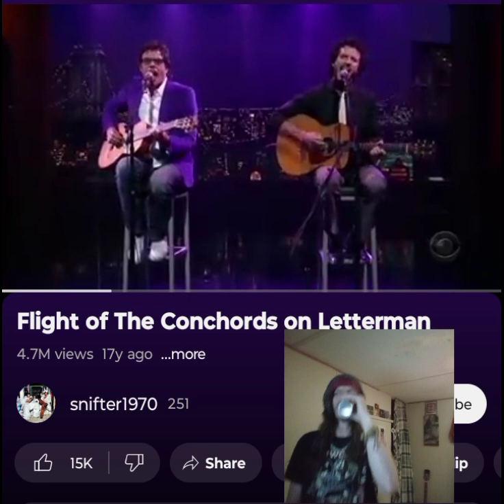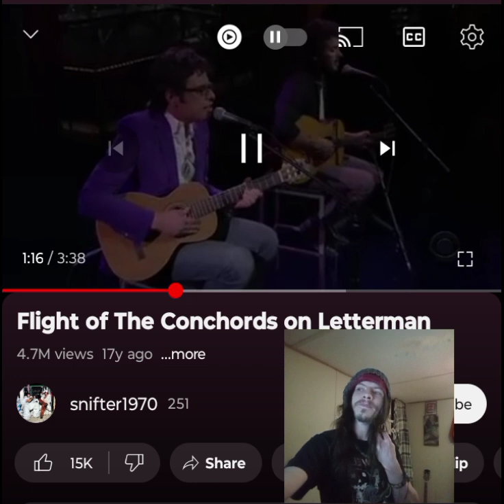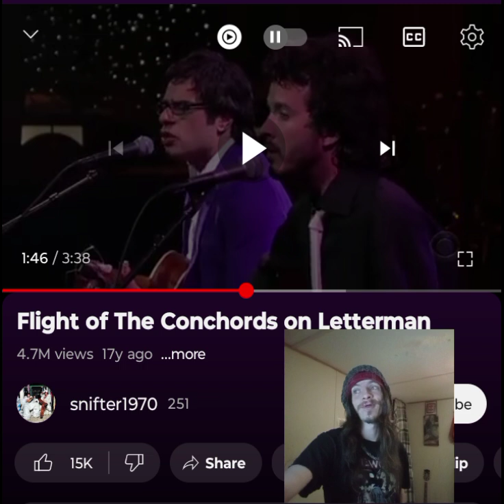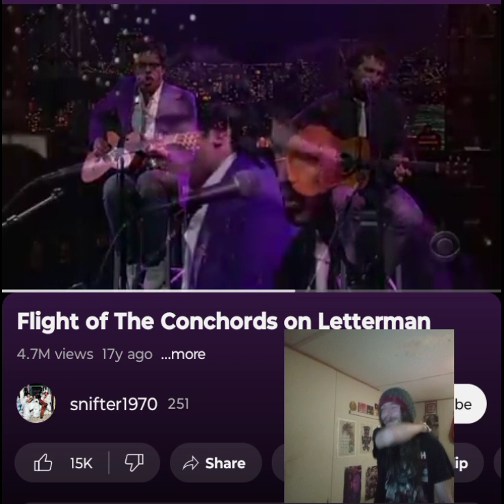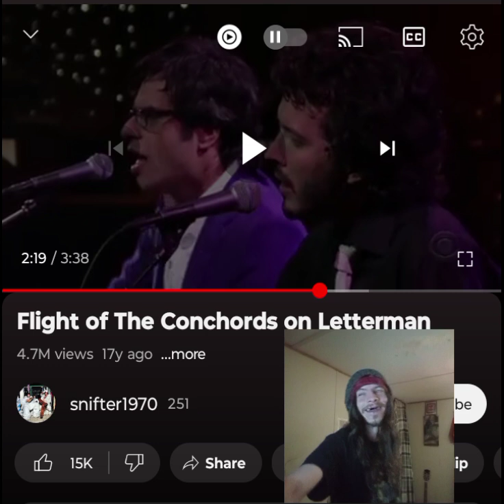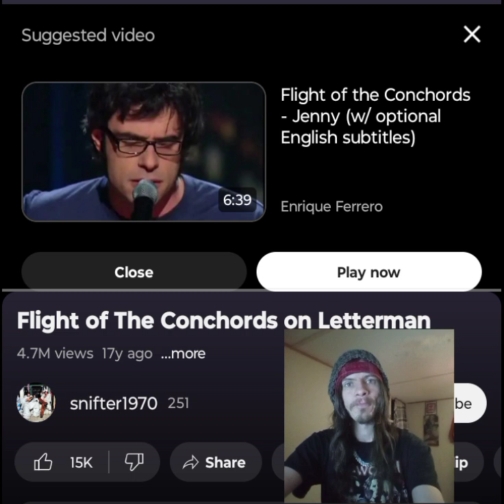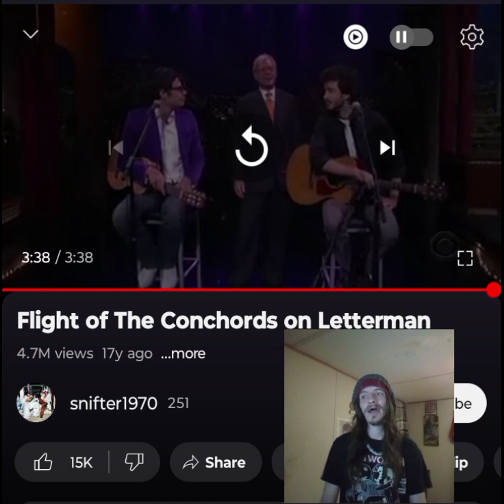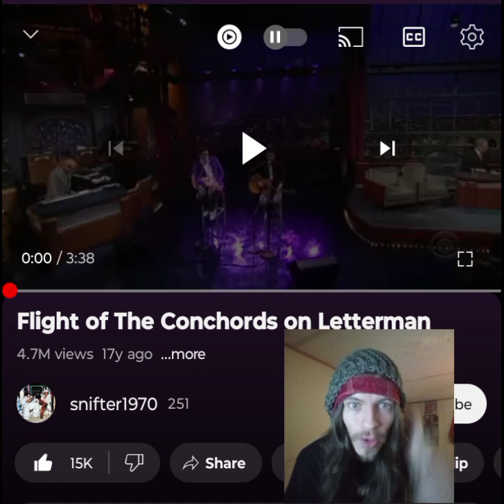FLIGHT OF THE CONCHORDS- MOST BEAUTIFUL GIRL AMAZING PERFORMANCE 💜 🖤 INDEPENDENT ARTIST REACTS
This was an amazing performance and it's awesome they got to be on Letterman. Thank you @wayback479   for this request! I appreciate it. Enjoy. I love you a million 💜🖤